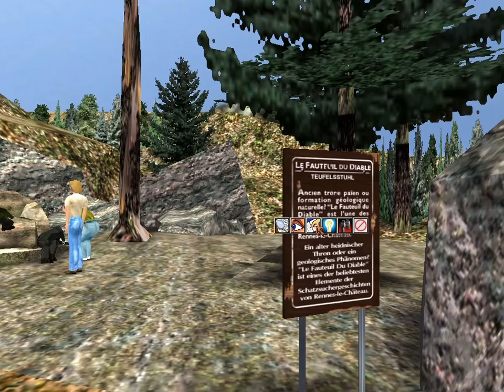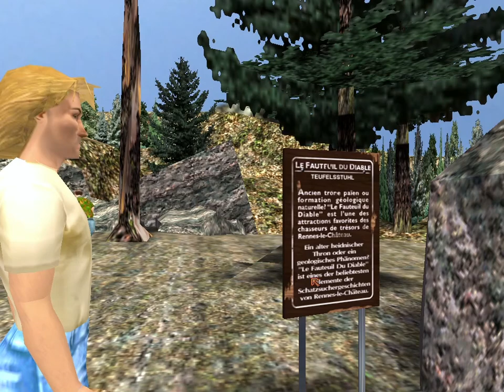Let's Play Gabriel Knight III #13 [Deutsch] Babyschreie im Keller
Wir spielen "Gabriel Knight III - Blut der Heiligen, Blut der Verdammten"
Auch der dritte Teil der Adventure-Serie aus dem Hause Sierra überzeugte 1999 durch eine sorgfältig recherchierte Hintergrundgeschichte und einer spannenden Handlung. Wie zu der Zeit üblich, wurde das Spiel komplett in 3D entwickelt, eine Entscheidung die dem Adventure nicht nur gut tut. Dennoch gehört das letzte von Sierra produzierte Adventure zu den besten seiner Gattung.